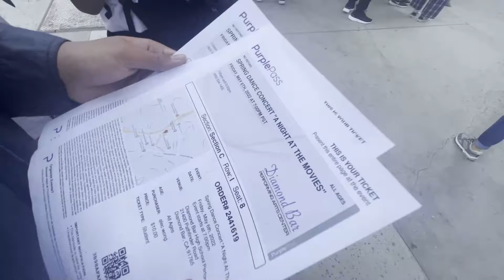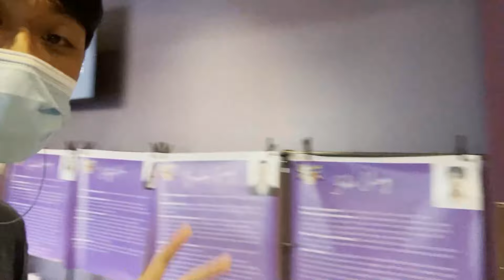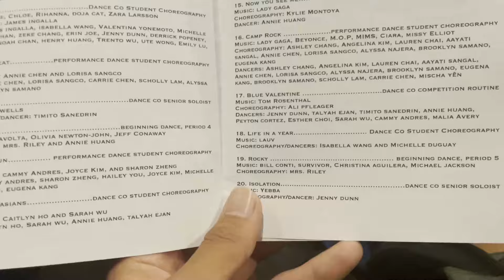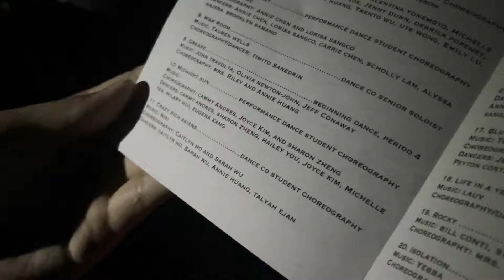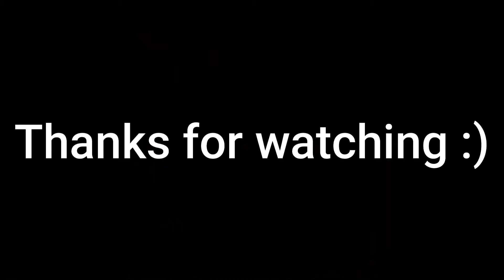Spring Dance Concert Vlog (ft. sunriseoppa & Erin Joe)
shoutouts one more time to Erin and DBHS dance co for putting on an absolutely poggers show